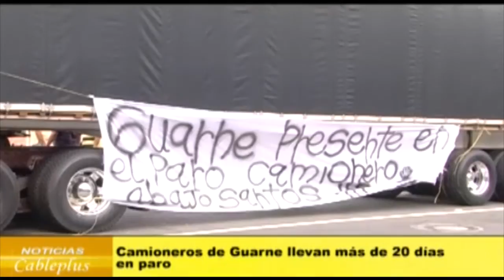Paro Camionero en Guarne